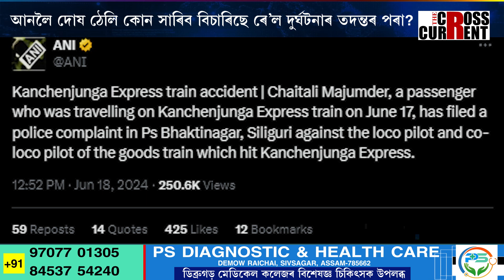আনলৈ দোষ ঠেলি কোন সাৰিব বিচাৰিছে ৰে’ল দুৰ্ঘটনাৰ তদন্তৰ পৰা?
কাঞ্চনজংঘা এক্সপ্ৰেছৰ দুৰ্ঘটনাক অন্য মোৰ দিয়াৰ চেষ্টা। আনলৈ দোষ ঠেলি কোন সাৰিব বিচাৰিছে ৰে’ল দুৰ্ঘটনাৰ তদন্তৰ পৰা?